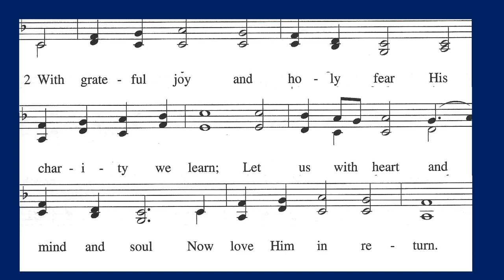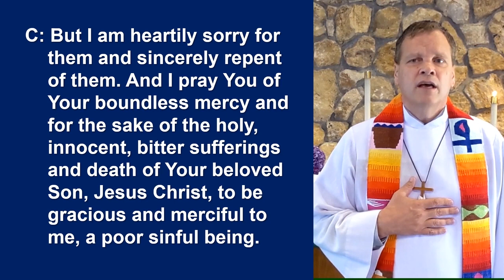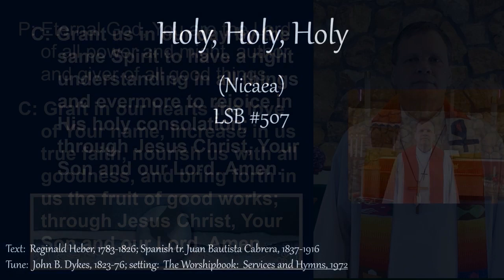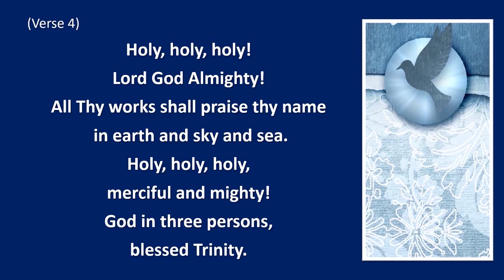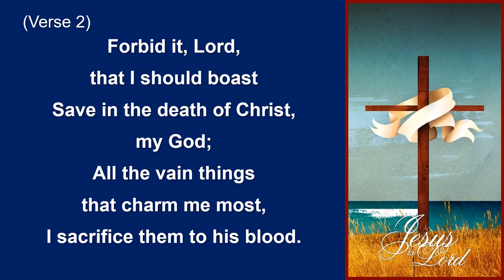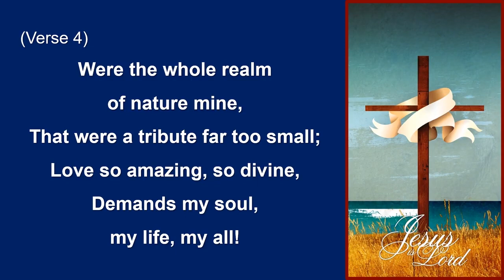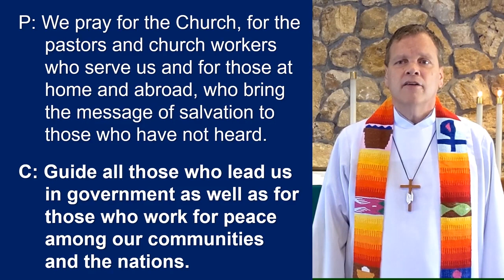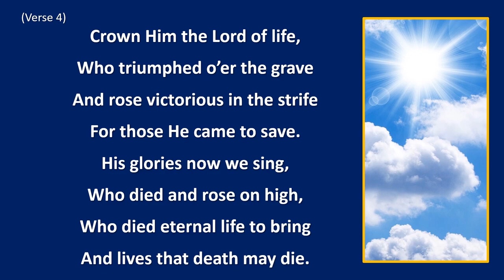August 30, 2020 Traditional Service